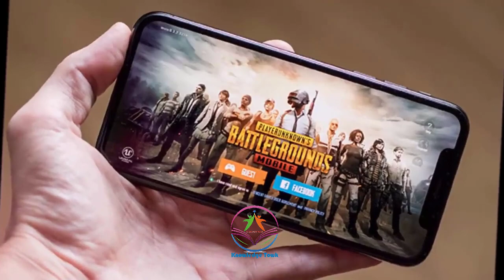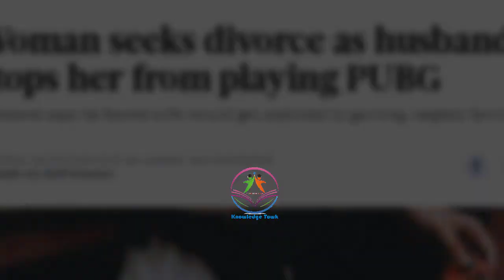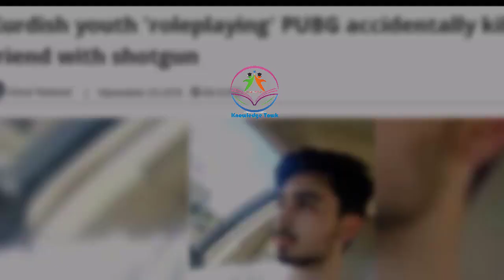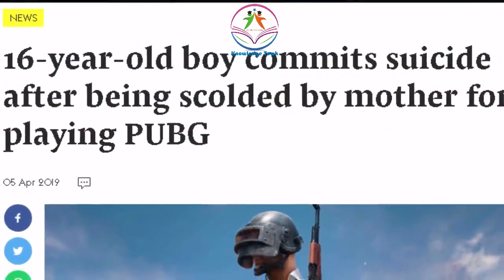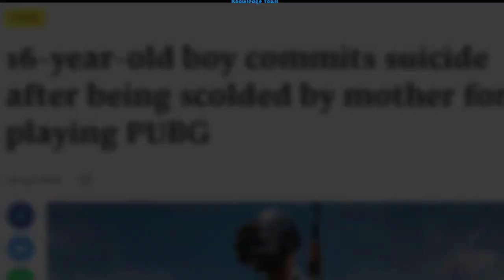Shocking Stories and Facts about PUBG - Hard to Believe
Shocking Stories and Facts about PUBG | Hard to Believe | Online Game | WalkThrough

| History | World Interesting Information

World interesting information | World History | Reality of World | Strange History of the World |History in Urdu